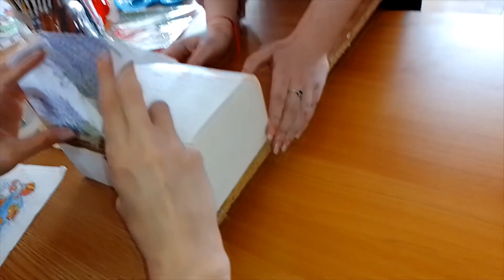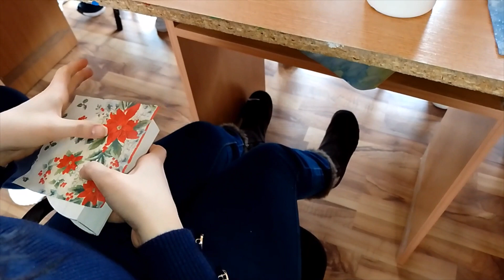Creativitate - Tehnica șervețelului